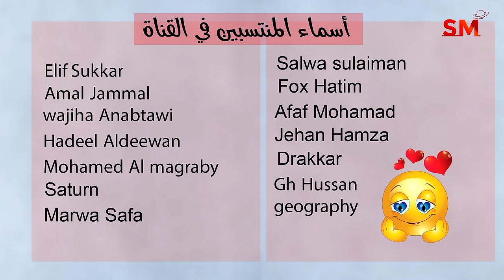توقعات الأبراج اليوم الخميس 30 تشرين الثاني نوفمبر 2023 سعيد مناع